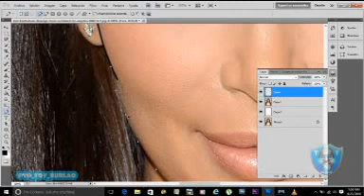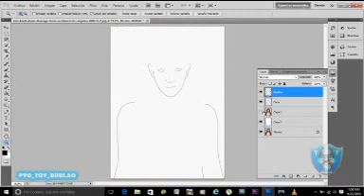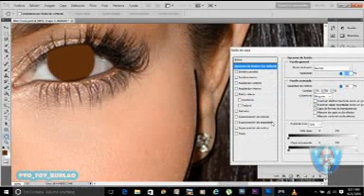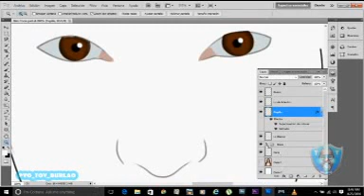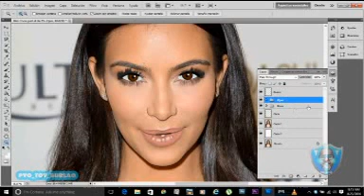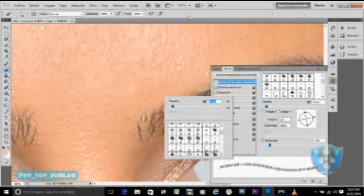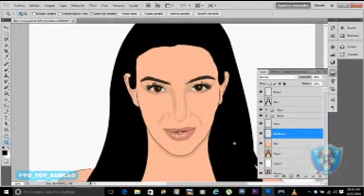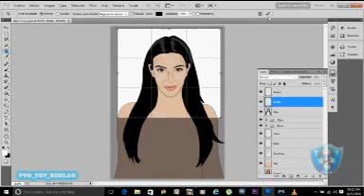Como Dibujar una Persona En PhotoShop (Cariatura Kim Mardashian)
Dibujando a Kim Kardashian en Photoshop CS 5, Me tomo una hora hacerlo, Cualquier duda o pregunta no duden en preguntar por comentarios con gusto les contesto.